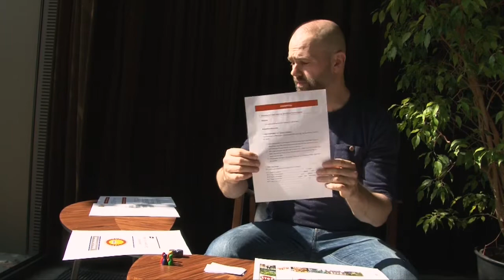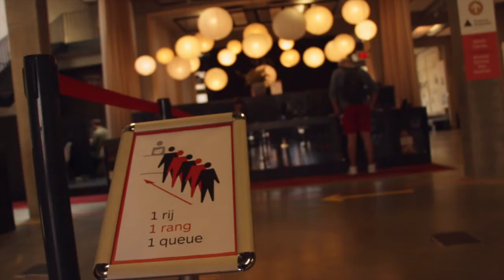Instructiefilmpje zomer van Atlas 2017